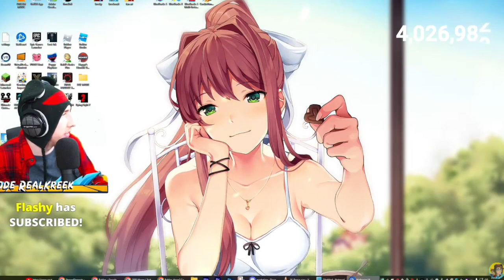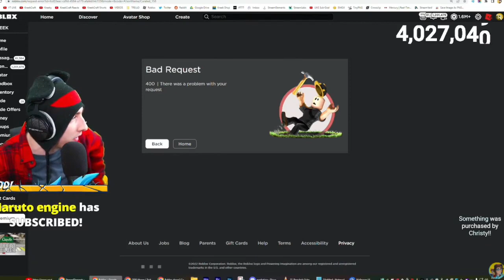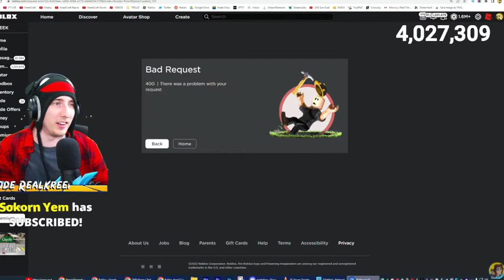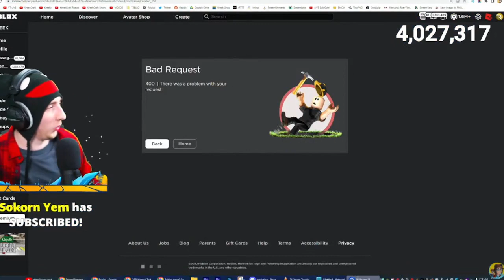KreekCraft Caught In 4k